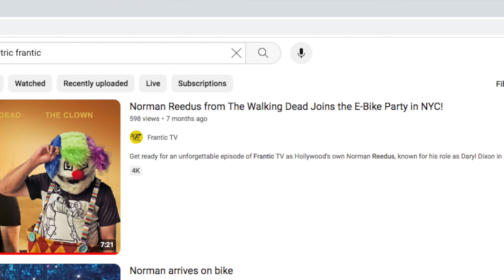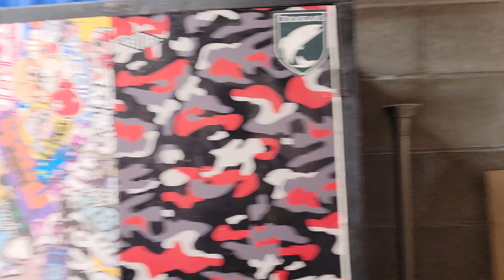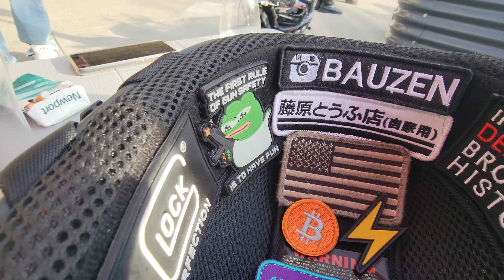Testing & Racing on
This video has a lot going on. First, the ride up to the 718 Crewzers garage. Then, some testing of the @handlworks super73 controller mod, and a little bit of @zoozbikes racing (Gen 0 vs. 2024 UU). And, finally, some beer at @singlecutbeersmiths7087 for @Electric.Wednesday